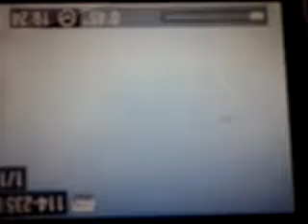June 13, 2013 7:55 AM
Flying my rc champ RTF